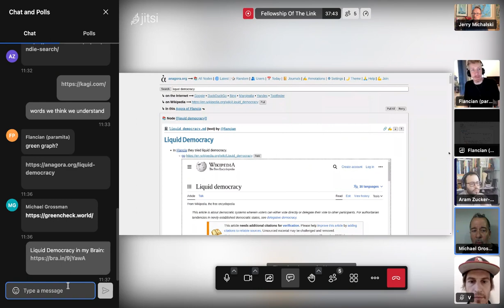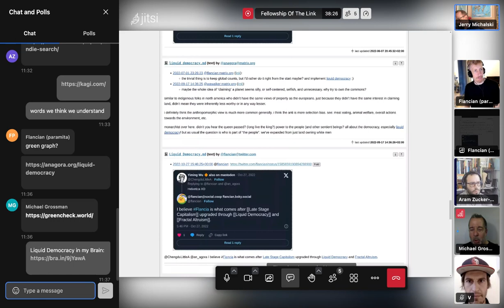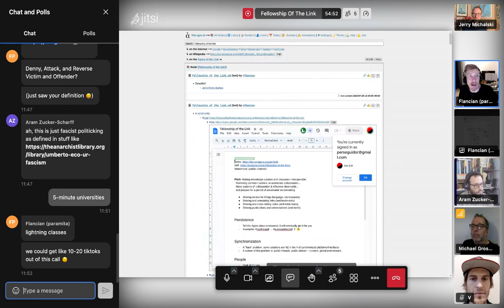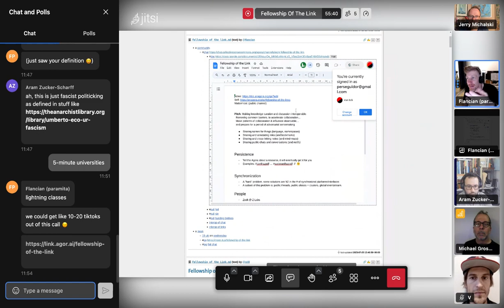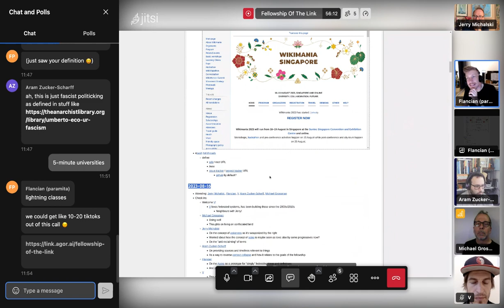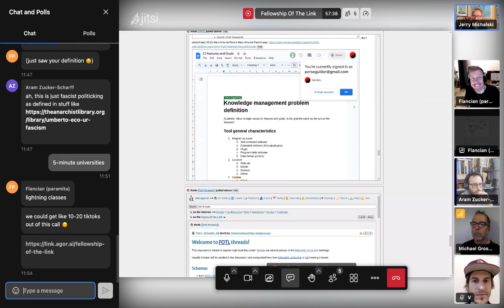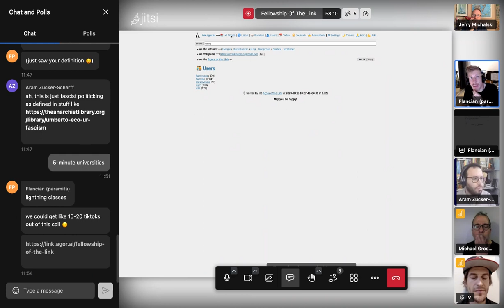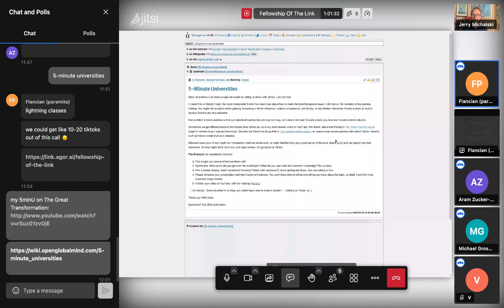2023-08-16 FoTL Call